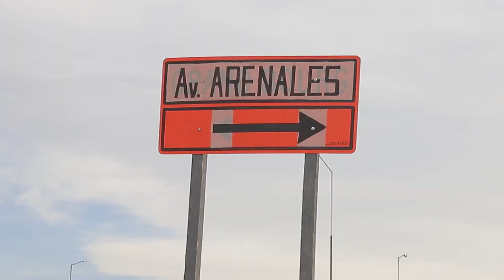Habilitan completamente el tránsito en el paso bajo nivel y rotonda de acceso a barrio Grand Bourg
Nota:
Gonzalo Macedo, director provincial de Vialidad de la Provincia